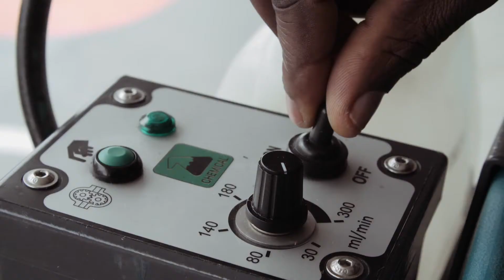Il Cerchio WORK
Il Cerchio WORK risponde ai bisogni della comunità grazie a un team di persone specializzate e attrezzature sicure e adeguate.
Offriamo servizi di trasporto scolastico, ristorazione, pulizie industriali, manutenzione del verde, traslochi, facchinaggio e vendita mobili.

Video di BZK Prod